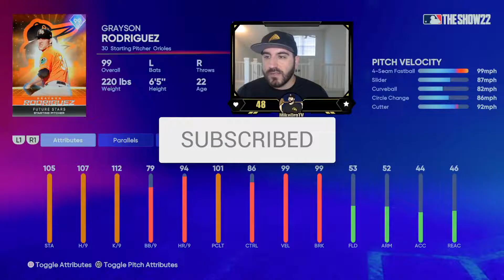Is 99 Grayson Rodriguez A Top 5 Pitcher? Legend Gameplay!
I'm now partnered with Dugout Mugs! Use my link at

DugoutMugs.com/Dro to support me

Thrive will instantly match any 1st deposit up to $100!

Use my NordVPN link to protect yourself while online!

Twitch.tv/MikeDroTv

Twitter.com/MikeDro_

Instagram.com/mikedrogalis

Tiktok.com/@mikedrotv

- MERCH SOCIALS -
Twitter.com/GoldPizzaCo
Instagram.com/GoldPizzaCo
Facebook.com/GoldPizzaCo